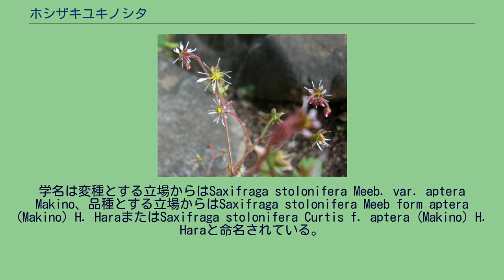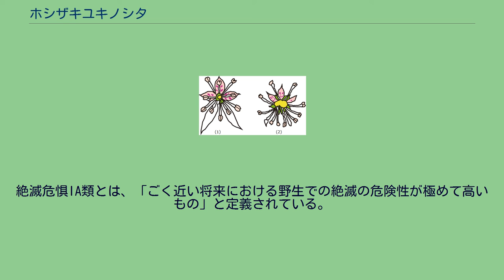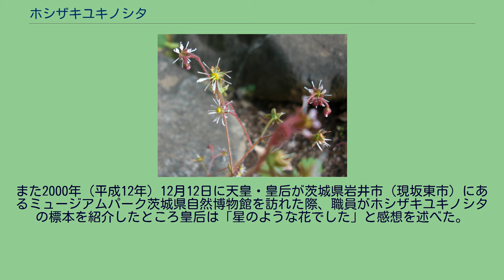ホシザキユキノシタ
ホシザキユキノシタの花 ユキノシタ（1）とホシザキユキノシタ（2）の花の比較 ホシザキユキノシタ（星咲雪ノ下）はユキノシタ科ユキノシタ属の植物。
多年生植物で、ユキノシタの変種または品種とされる。
茨城県の筑波山で発見され、筑波山のみに生育する固有種である。
このためつくば市の花に選ばれ、同市の天然記念物となっている。
ホシザキユキノシタが一般に見られるユキノシタと違う点は花の形である。
通常のユキノシタは下側の2枚の花弁が長くなるが、ホシザキユキノシタは長くならず、上側の3枚の花弁と同じくらいの長さで花弁の幅が狭い。
極端なものでは下の花弁が退化して、雄しべとなっており、通常の雄しべと共に特徴的な星形の花を成す。
可憐な花で、花弁の色は白色から淡紅色をしている。
花は5月下旬から6月に咲き、花が咲かないと普通のユキノシタと区別することができない。
上側の3枚の花弁は卵形で長さ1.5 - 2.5cm、赤色の斑点を付ける。
先端は鋭尖頭（えいせんとう、鋭くとがっている）、基部は円脚または広楔脚で黄色の斑点が見られる。
雄しべは12本あり、葯（やく）は先端微凸頭である。
草丈は20 - 50cmで一般のユキノシタと同程度である。
ホシザキユキノシタは繁殖力が強く、筑波山神社の石垣へ移植された個体の活着も良い。
一方で、茨城県自然博物館による1998年（平成10年）の報告書では自然自生地の方で個体数の減少が指摘されている。
命名者は原寛または牧野富太郎とされる。
原命名説では1924年（大正13年）に、牧野命名説では1926年（大正15年/昭和元年）に、それぞれ標本を基に命名したとしている。
原と牧野はホシザキユキノシタの分類について見解を異にしており、原はユキノシタの品種とし、牧野は品種より1段階上の変種と位置付けた。
名前は花の形に由来し、花弁と雄しべが星のような形で咲くことにちなむ。
学名は変種とする立場からはSaxifraga stolonifera Meeb. var. aptera Makino、品種とする立場からはSaxifraga stolonifera Meeb form aptera (Makino) H. HaraまたはSaxifraga stolonifera Curtis f. aptera (Makino) H. Haraと命名されている。
筑波山は明治以前より著名な山であり、多くの植物学者が訪れ、ツクバササ、ツクバグミ、ツクバキンモンソウなど多くの新種が発見された。
「ツクバ」の名こそ付いていないが、ホシザキユキノシタもその1種であり、松本荒次郎によって筑波山の女体山岩壁で発見、採集された。
1924年（大正13年）のことである。
松本による発見後、現地ではホシザキユキノシタは確認されず一時は絶滅したと思われたが、1959年（昭和34年）に木村義明が男体山の石垣で群落を発見し、現存が確認された。
現在では男体山だけでなく、筑波山神社でも見ることができる。
1988年（昭和63年）1月31日につくば市の天然記念物に指定された。
なお登録名称はひらがなの「ほしざきゆきのした」で、管理者はつくば市筑波1番地の筑波山神社となっている。
また、1997年（平成9年）11月30日につくば市の市制施行10周年を記念して市の花に選定された。
つくば市の花に選定された1997年（平成9年）には、『茨城における絶滅のおそれのある野生生物（植物編）』（茨城県レッドリスト植物編）が刊行され「危急種」に位置付けられ、同レッドリストの見直しによって発行された2011年（平成23年）版では「絶滅危惧IA類」となった。
絶滅危惧IA類とは、「ごく近い将来における野生での絶滅の危険性が極めて高いもの」と定義されている。
昭和天皇は鈴木昌友の案内で筑波山を登山した際、ホシザキユキノシタに強い興味を示したという。
また2000年（平成12年）12月12日に天皇・皇后が茨城県岩井市（現坂東市）にあるミュージアムパーク茨城県自然博物館を訪れた際、職員がホシザキユキノシタの標本を紹介したところ皇后は「星のような花でした」と感想を述べた。